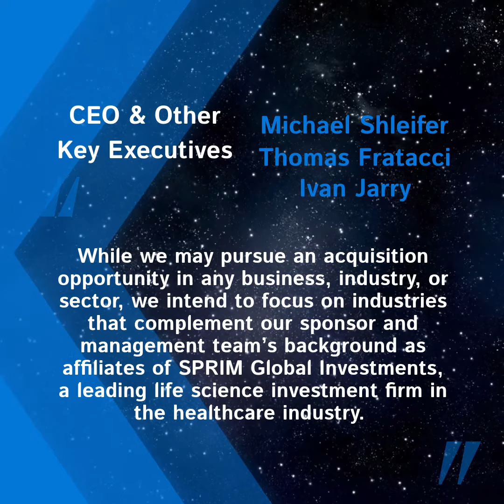Recently Priced IPO - $BIOTU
Symbol: $BIOTU
Company Name: Biotech Acquisition Co